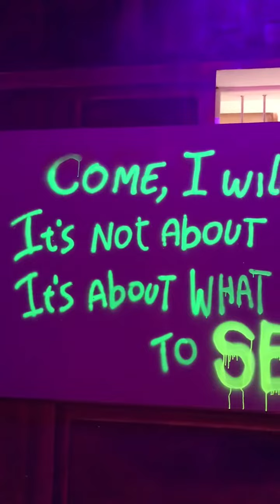Grey art gallery braga bandung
Pameran seni tunggal tentang kesehatan mental remaja